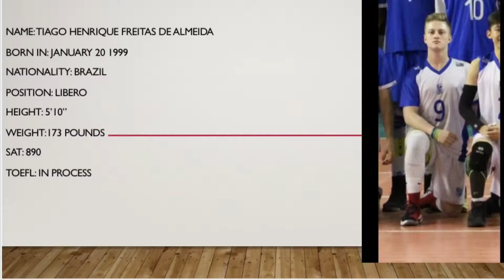Tiago Almeida - Libero - Volleyball Recruitment vídeo